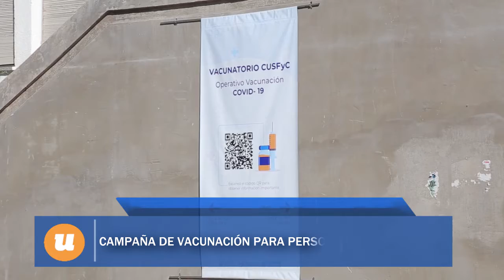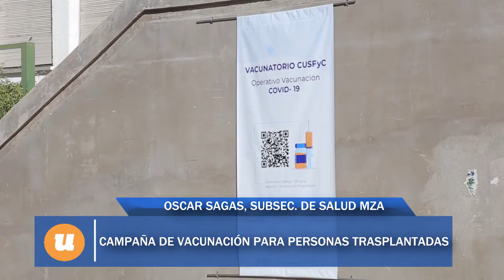Campaña de vacunación para personas trasplantadas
Oscar Sagaz, Subsecretario de Salud Mendoza